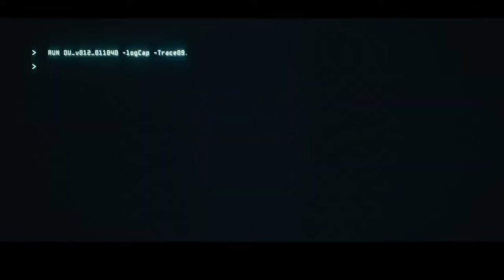Уровни (Levels) трейлер 2024